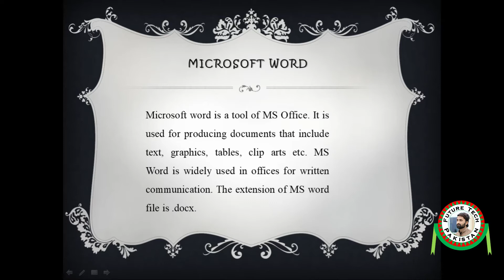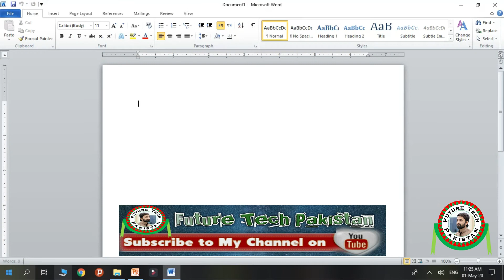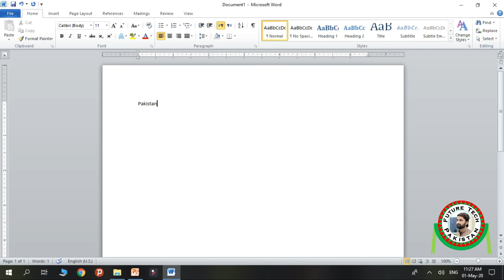What is MS Word 2010 in Computer| Lecture 01 | Future Tech Pakistan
In this course I'll teach you about the MS Office.
This video lecture will help you about to understand the MS Word 2010.
What is MS Word and why we used MS Office and where is using.
What is the popularity of MS Office.

Your opinion is important for me.
Thanks and watch the video.